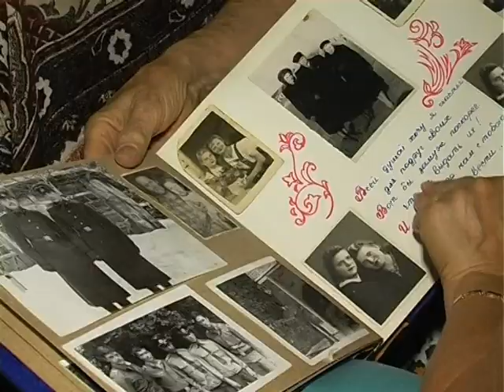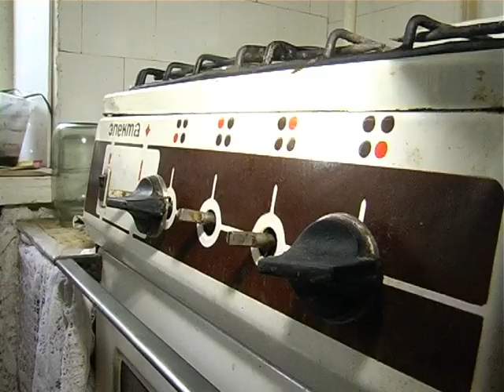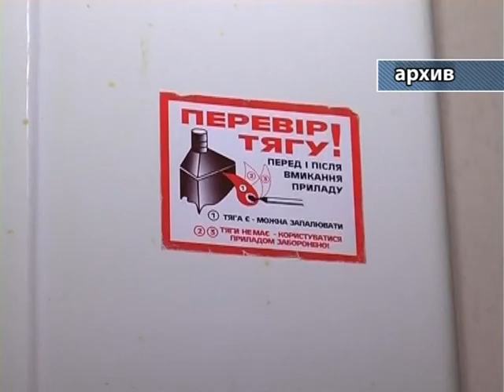Nah dep 29 08